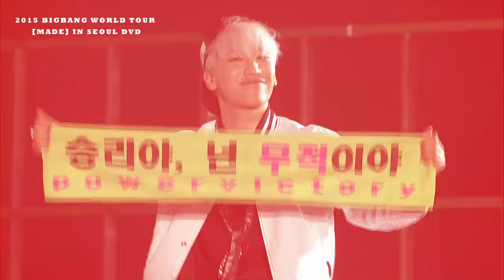BIGBANG - 2015 BIGBANG WORLD TOUR 'MADE' IN SEOUL DVD PROMO SPOT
Release Date : Feb. 3rd(WED), 2016